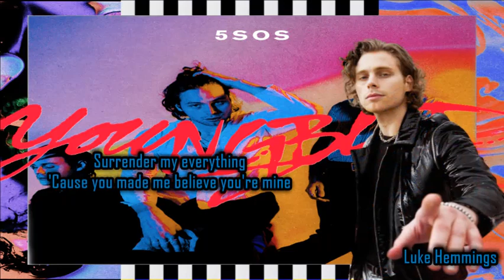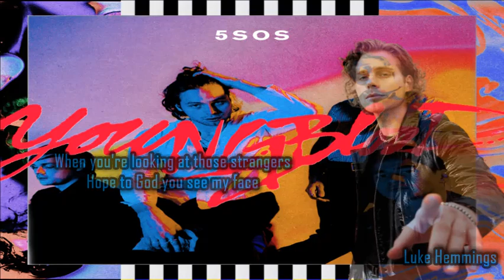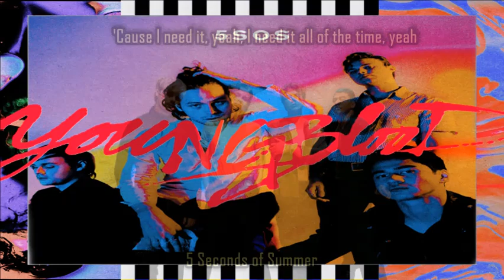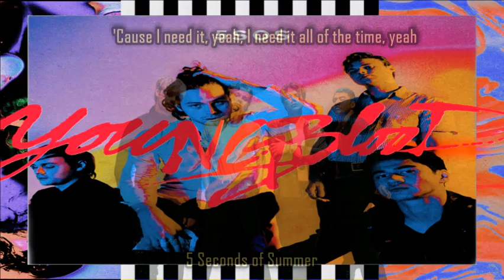5 Seconds of Summer - Youngblood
LYRICS:
Remember the words you told me, "Love me till the day I die"
Surrender my everything 'cause you made me believe you're mine
Yeah, you used to call me "baby," now you're calling me by name
Takes one to know one, yeah, you beat me at my own damn game

Youngblood, say you want me
Say you want me out of your life
But you need it, yeah, you need it all of the time, yeah
Say you want me back in your life
'Cause I need it, yeah, I need it all of the time, yeah

Lately, our conversations end like it's the last goodbye
Then one of us gets too drunk, and calls about a hundred times
So who you been calling, baby? Nobody could take my place
When you're looking at those strangers, hope to God you see my face

Running away from you, from you